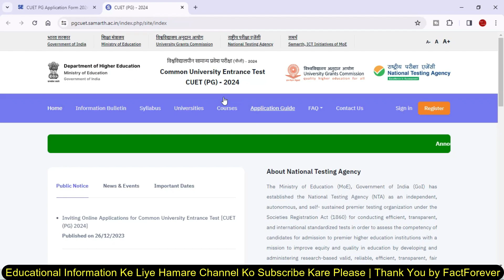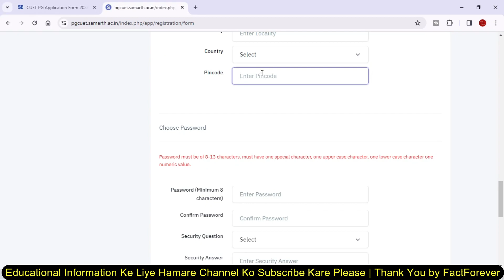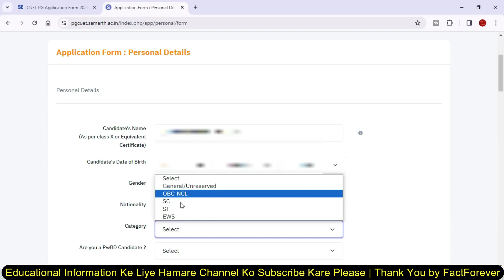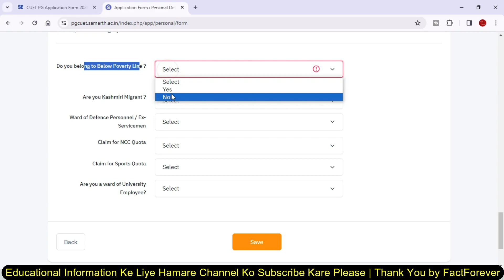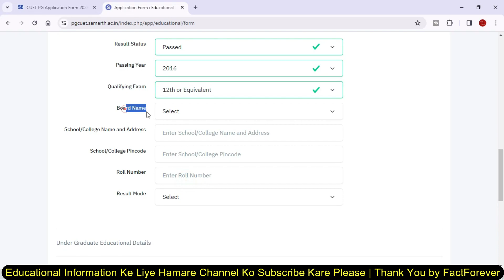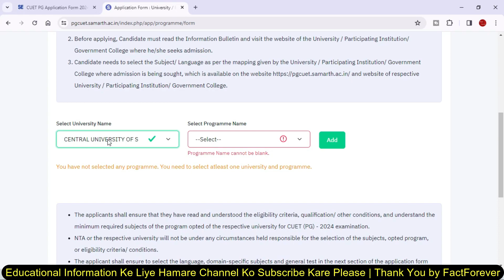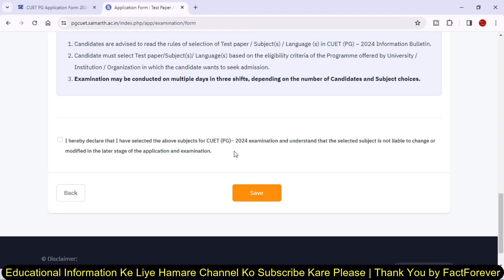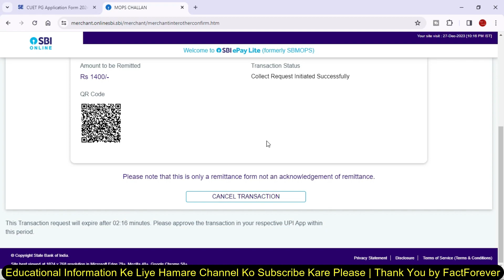CUET PG Online Form 2024 Kaise Bhare | How to Apply CUET PG Form Online | CUET PG Admission 2024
8 GB - DDR3 L Memmory
1000 GB - HDD